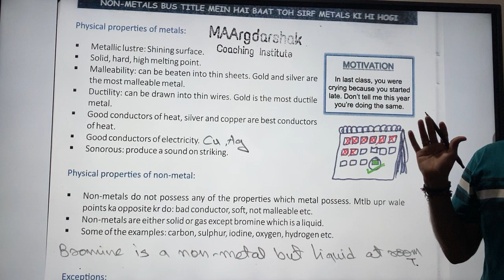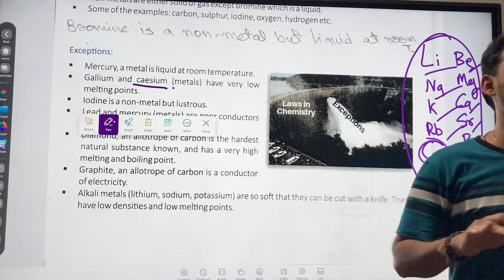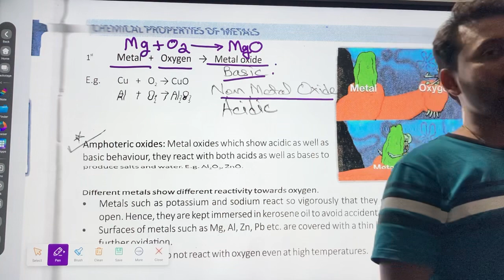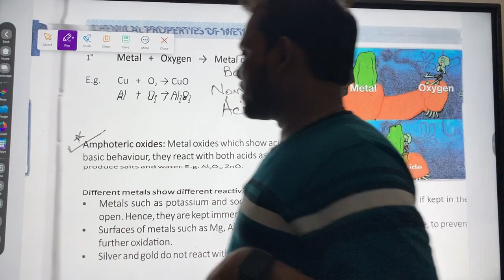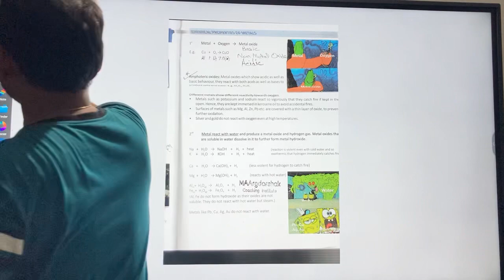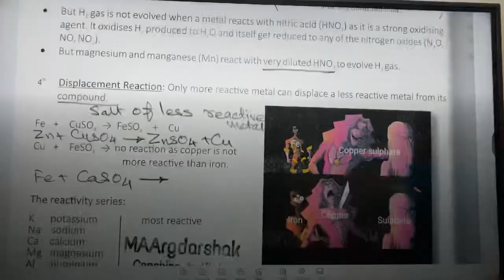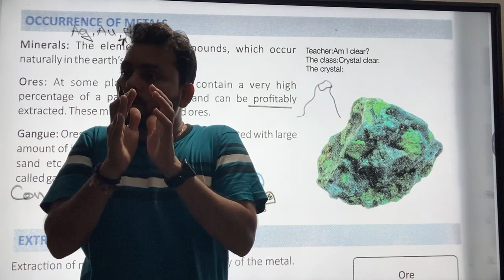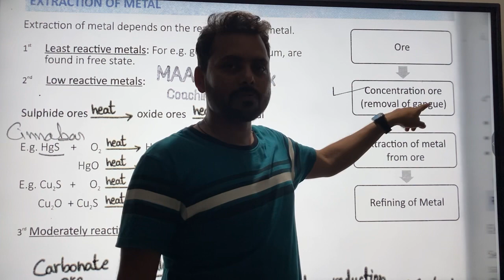17 October 2023